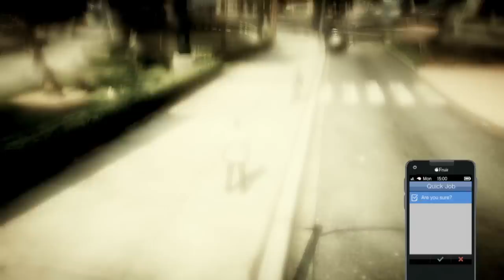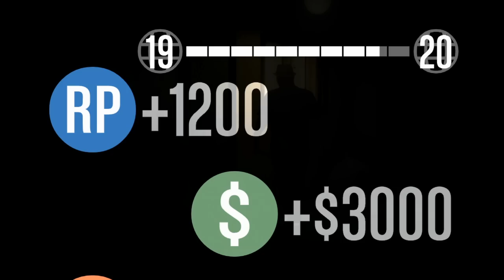Let's Play GTA V Online (GTA 5) - EP23 - Two Wheels